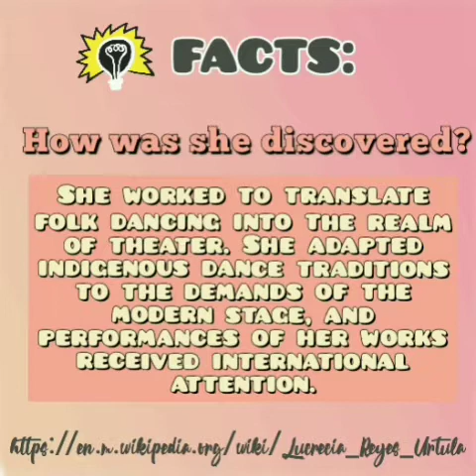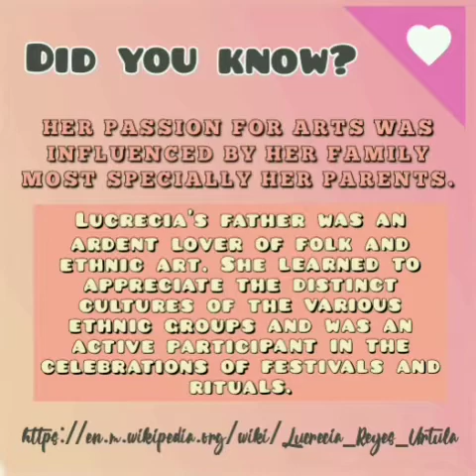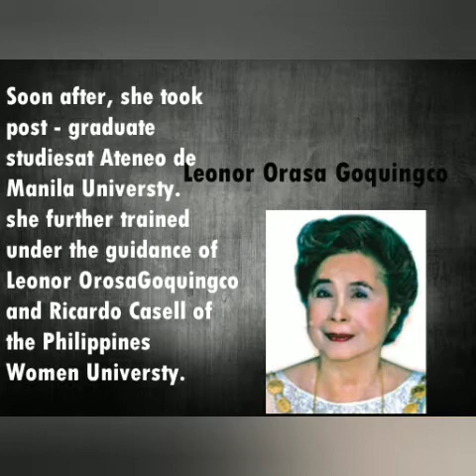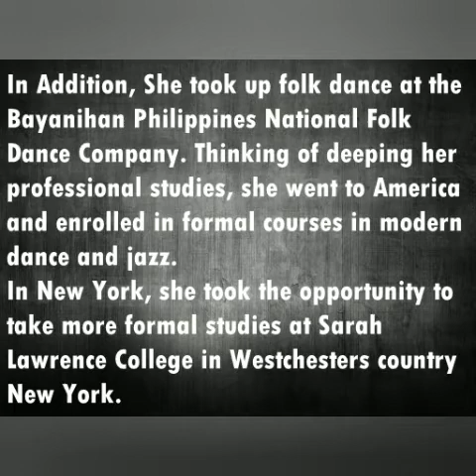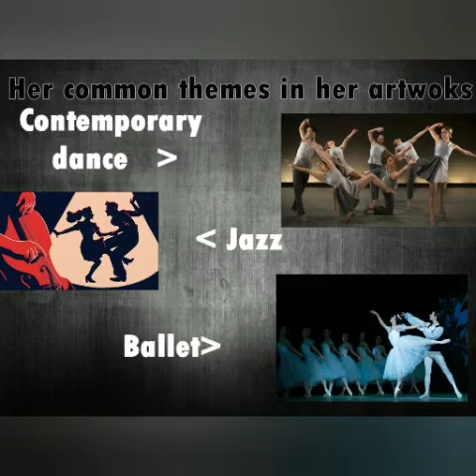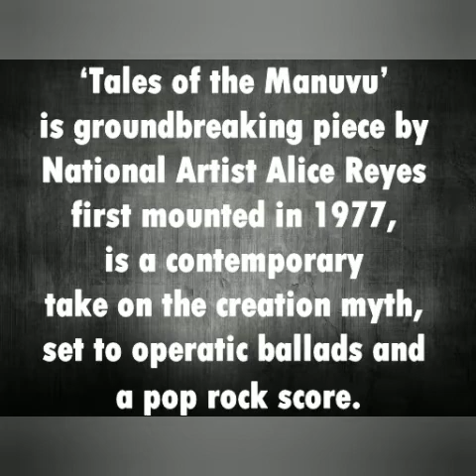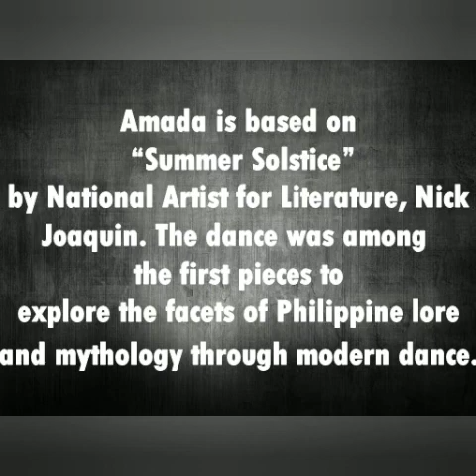ARTS National Artists for Dance